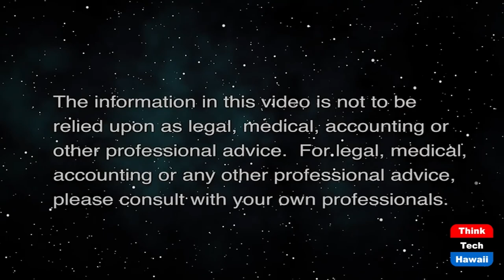Update on Red Hill Storage Tanks (Community Matters)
Who will Prevail on the Controversy.  The host for this show is Jay Fidell.  The guests are Melanie Lau and Francis Nakamoto.

Melanie Lau and Francis Nakamoto update us on the fast-moving developments in the Red Hill Navy Storage Tank contamination controversy.  There's plenty of issues and events to discuss.